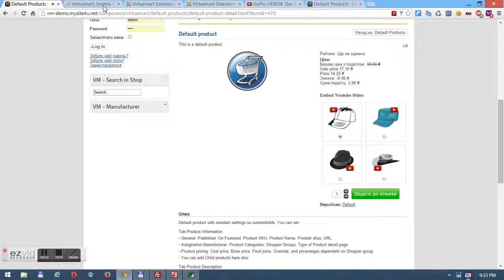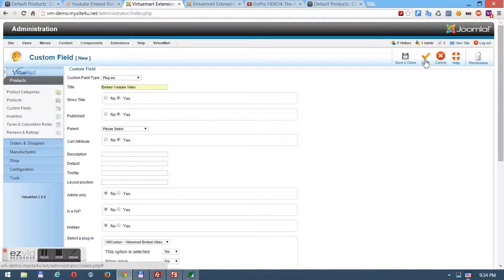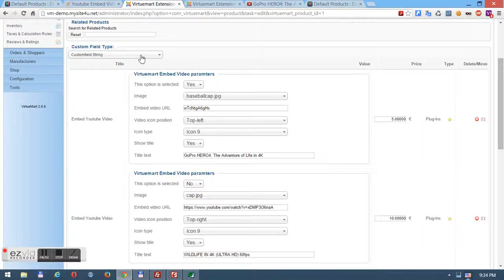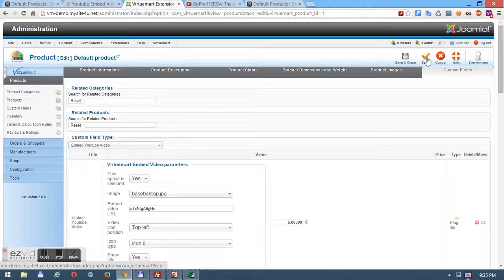Youtube Embed Video Custom Field for Virtuemart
Youtube Embed Video Custom Field is a VirtueMart  plugin which allows you to add to a product page an image with a small icon above linked with Youtube url . When a visitor clicks this icon it opens a popup window with Youtube embed video that you have linked with this custom field.  Also a number of videos on VirtueMart  product details page is allowed using  Youtube Video custom fields.

mySITE4u - everywhere with you!